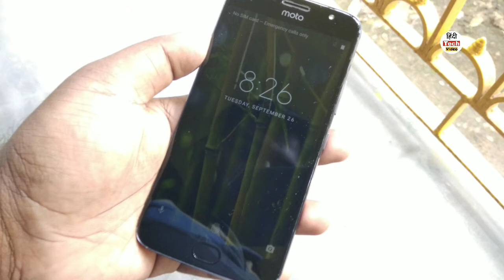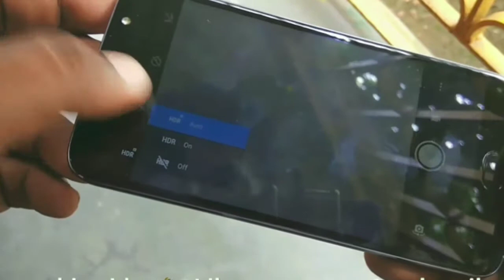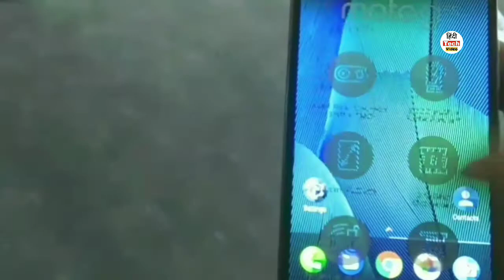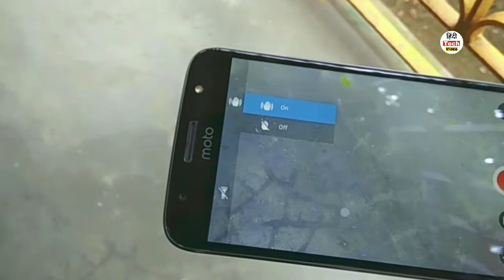Moto G5s Plus Should You Buy?😕Pros & Cons -Hindi Tech Video